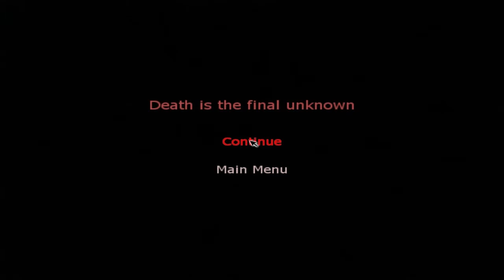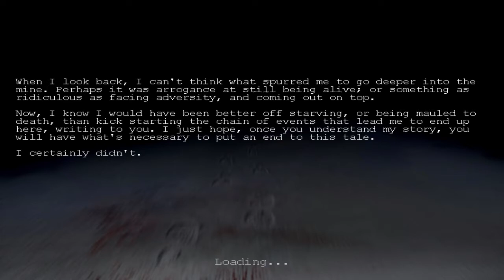PENUMBRA OVERTURE - let's play with joaquin -part3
If you enjoyed the video, please don't forget thumbs up and share it, I really appreciate it.

Welcome guys, this is the third part about this awesome game "Penumbra", this's getting more difficult and creepy :).

STAY POSITIVE GUYS!!